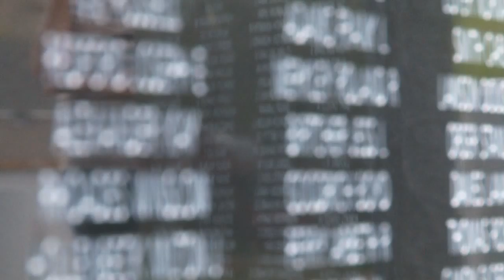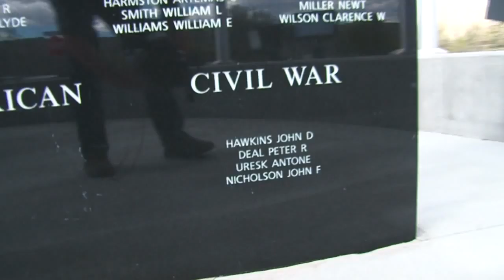Sticker Winner 1335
At Your Leisure is your source for all the cool things to do in the great outdoors. In this week's travel planner Chad and Ria announce this weeks sticker winner.

2469 E. 7000 S. Suite 110
Salt Lake City, Utah 84121